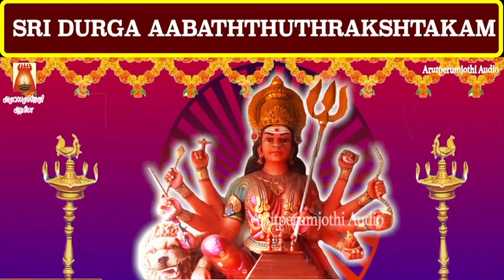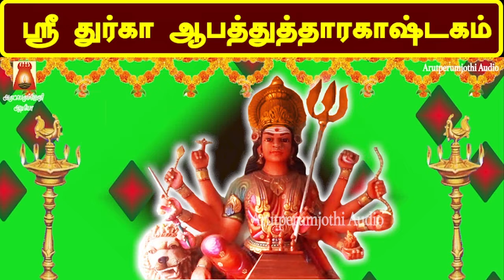TUESDAY SPECIAL | SRI DURGA AABATHTHUTHRAKASHTAKAM | DURGA DEVOTIONAL SONG | DURGA BAKTHIPAADAL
துர்கை அம்மனின் சக்தி வாய்ந்த மந்திரம் | ஸ்ரீ துர்கா ஆபத்துத்தாரகாஷ்டகம்  |
துர்கை அம்மனை பாதம் தொட்டு பணிவோம்